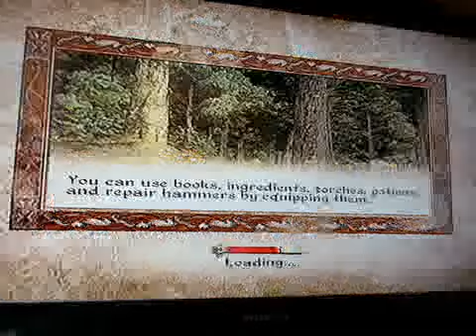lets play oblivion part 3 - werid emperer ftw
hope you enjoy the lets play your the best bye (: